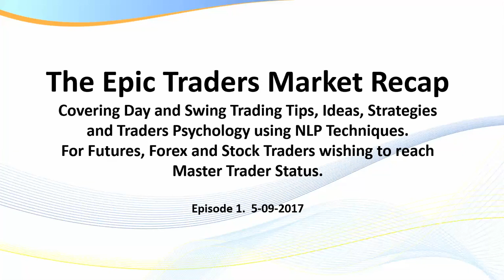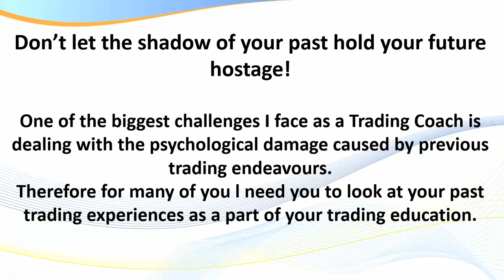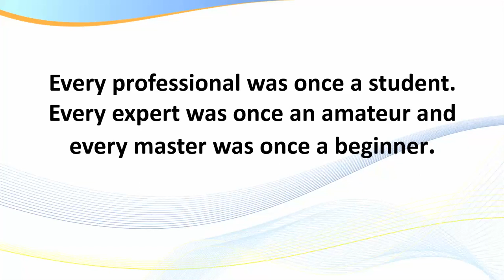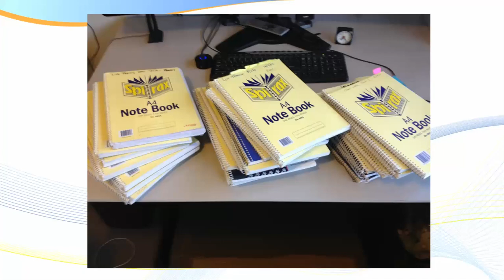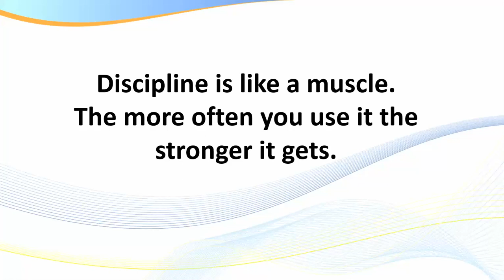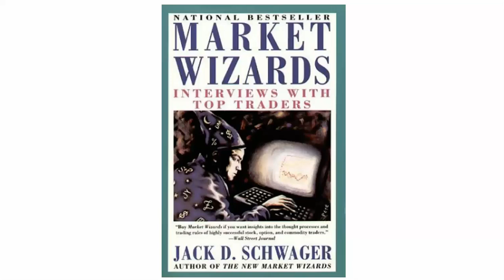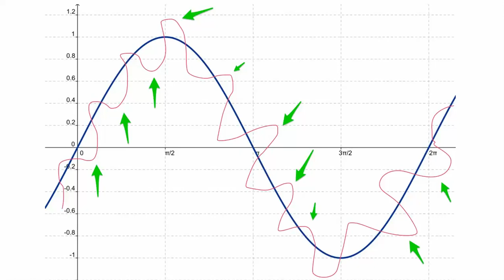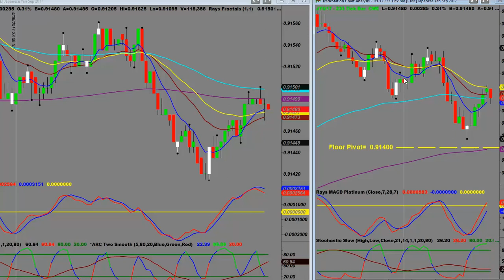The Epic Traders Market Recap. Episode One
In this video l explain how to scalp and day trade the Futures markets using my easy to
learn, high probability scalping and day trading strategies and techniques. You apply the
exact same setups to any market. Futures, Forex or Stocks.

There has never been a better time to learn how to day trade!

Free Compound Trading Income Calculator Download